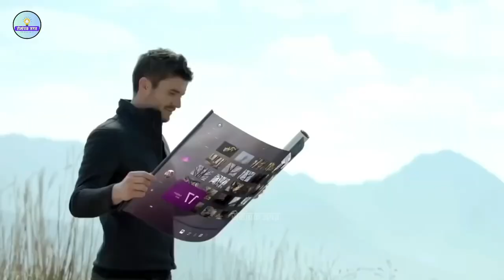अमेजन नदी कहाँ से निकलती है | Mystery of Amazon river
In this video we will tell about mysterious river of the world Amazon River